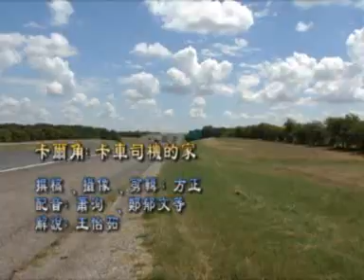Voice of America VOA 美国之音 美国万花筒(二) 06-09-01